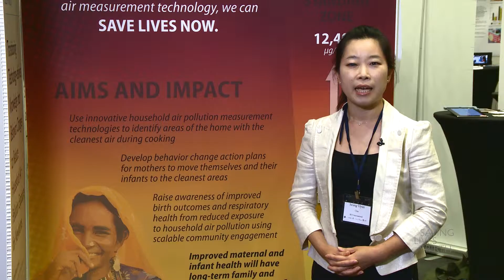Using technology to catalyze behavior change to reduce household air pollution exposure for newborns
Organization: RTI International
Round 5 Finalist